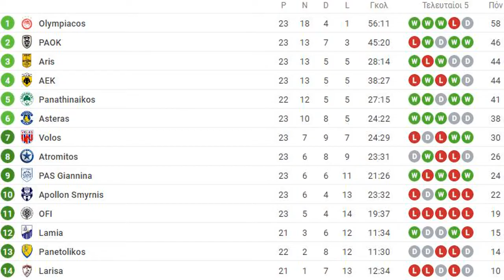Η βαθμολογία: Στο +12 ο Ολυμπιακός από τον ΠΑΟΚ